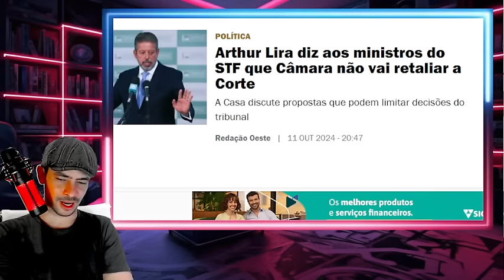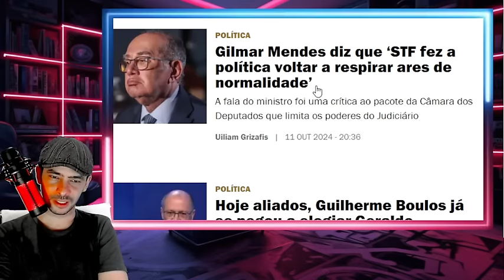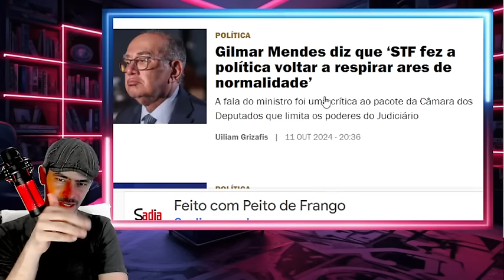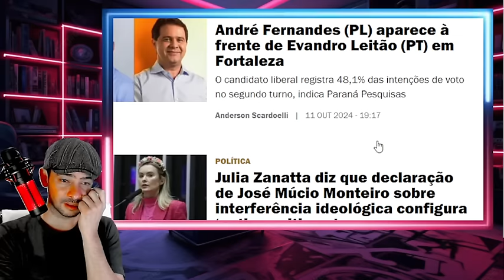A CASA CAIU LUL4 E FILHO INVESTIGADO PELO FBI EM COMPRA DE AVIÕES LA